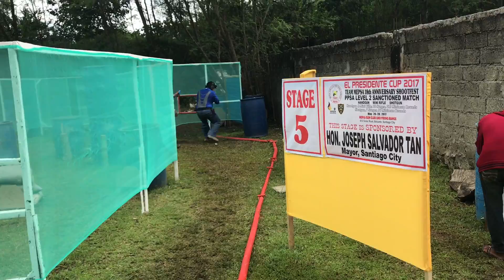El Presidente 2017 Cup (Handgun) Stage 5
El Presidente 2017 Cup (Handgun)